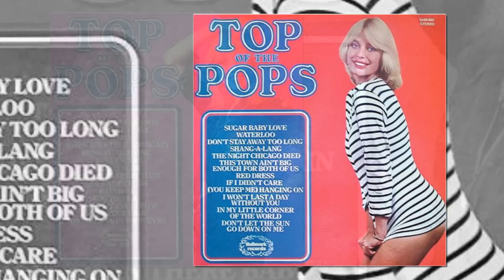Skweeze Me Pleeze Me - The Top Of The Poppers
A hit for Slade back in 1973.
Sung by The Top Of The Poppers on Volume 32.
Singer: Martin Jay, who was one of The Top Of The Poppers for many years.